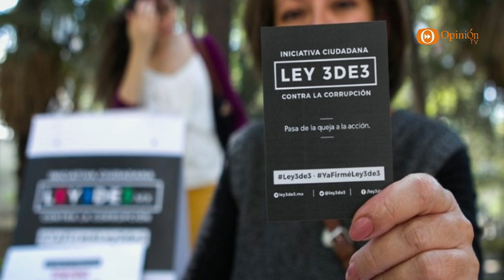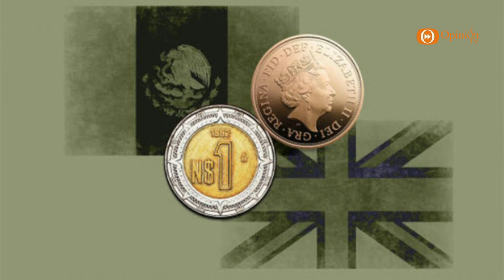Noticiero Radar Alternativo 24 junio 2016